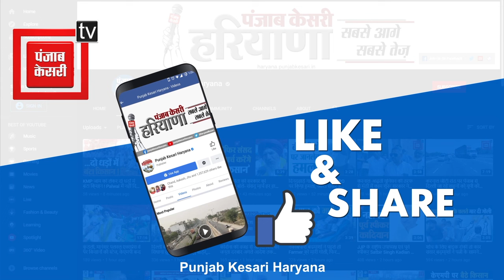मंच से भाषण के दौरान बोल रहे थे Rao Inderjit Singh, तभी समर्थकों ने लगाए भावी मुख्यमंत्री के नारे